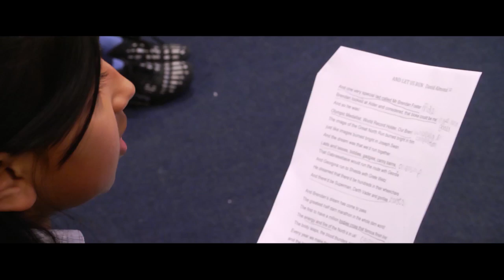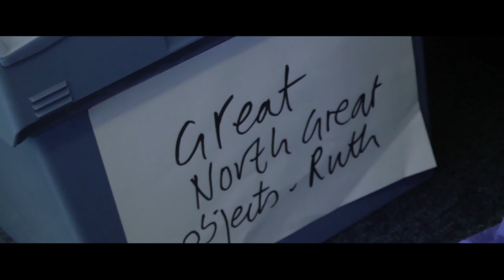And Let Us Run - Short Documentary about theatre production written by author David Almond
This performance was created by Unfolding Theatre from a script by writer David Almond as part of Great North Run Culture's Great North Greats project in 2015.